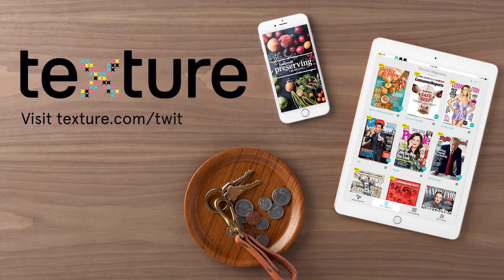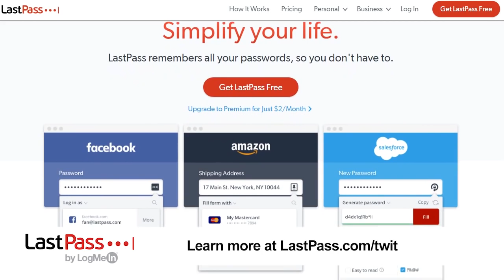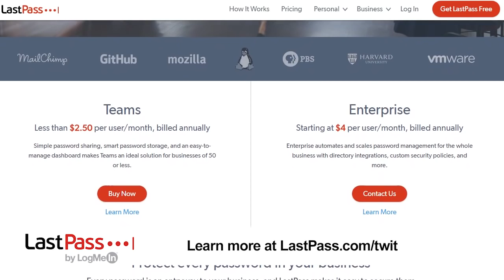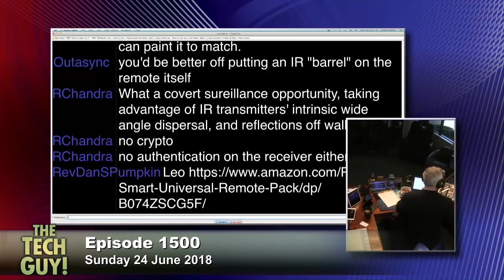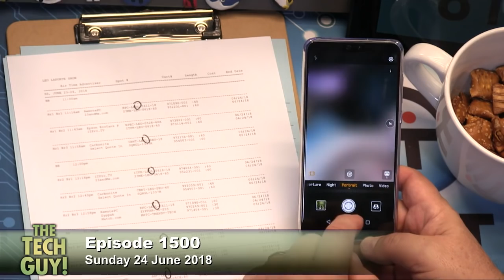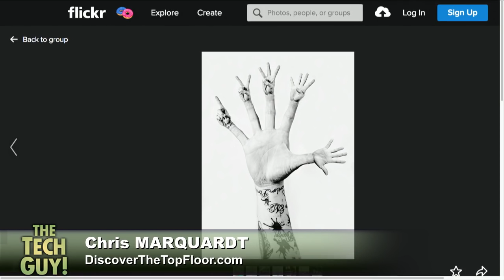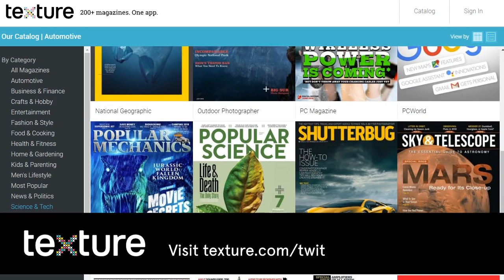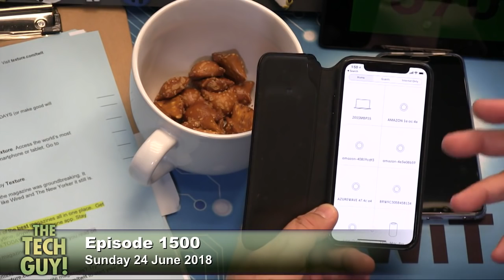Leo Laporte - The Tech Guy: 1500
Concern over Apple's inconsistency with Macintosh
Using Plume for "pools of Wi-Fi" in each room of the house, understanding Windows 10 version 1803, how to verify that a Netgear Nighthawk AC1900 router has been updated, Powerline Networking, controlling multiple TVs individually with software, the uses of a Netatmo weather station, and Chris Marquardt's appreciation for hand photos!